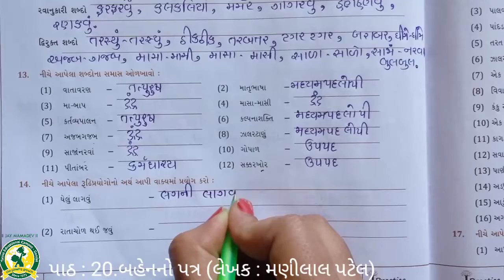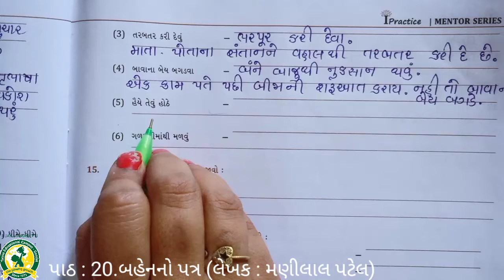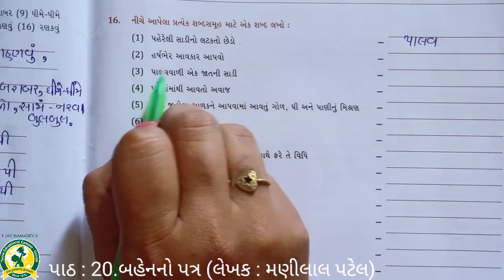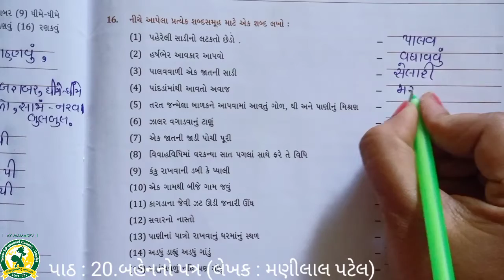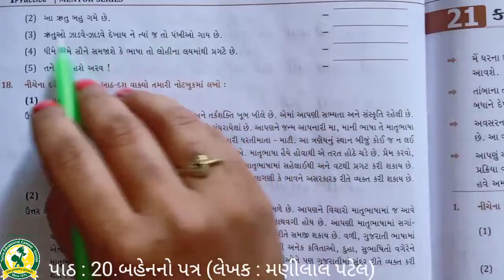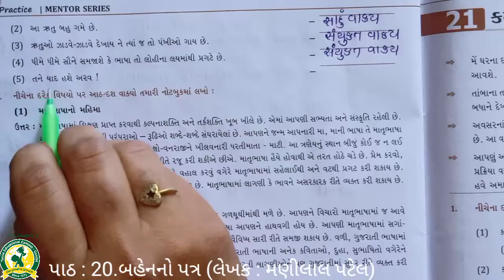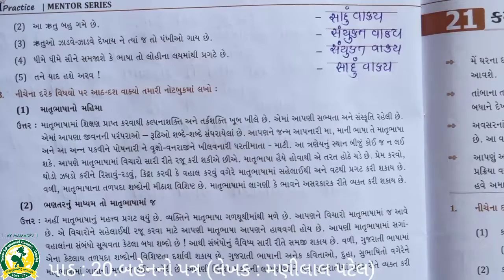ધોરણ- 8 વિષય -ગુજરાતી પાઠ -20 (5 -4 -2021)